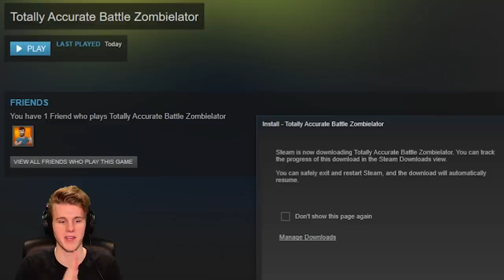THE BEST WAY TO PLAY TABS! (TABZ)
Shoutouts to my boy San, if only he could live forever